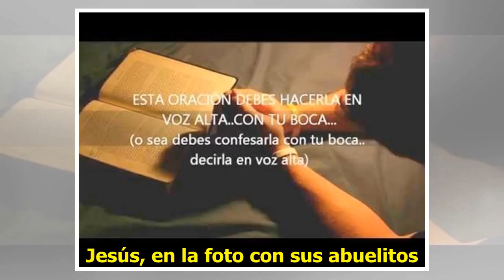Jesús recibe a Dios en su corazón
Culiacán, Sinaloa.- En la catedral basílica de Nuestra Señora del Rosario, Jesús Rivera Guzmán fue bautizado. Ocasión especial en la estuvo recibiendo muchos besos y abrazos por parte de sus padres, France Guadalupe Guzmán López y Medardo Rivera Ramírez. Como sus padrinos fueron escogidos Anel Saraí...